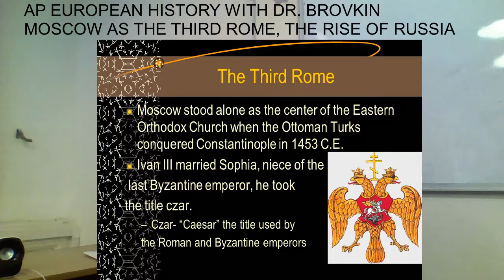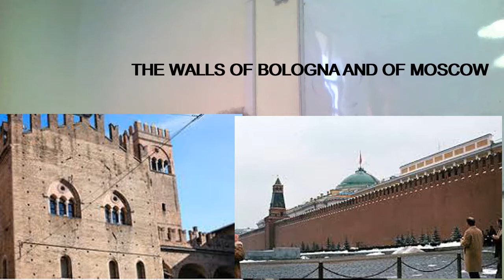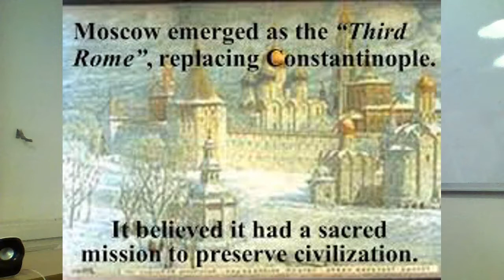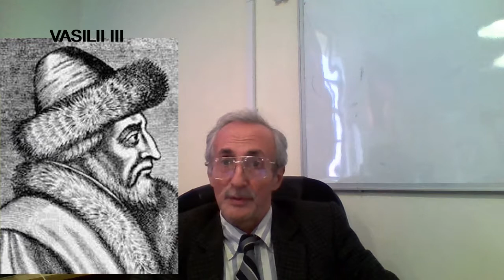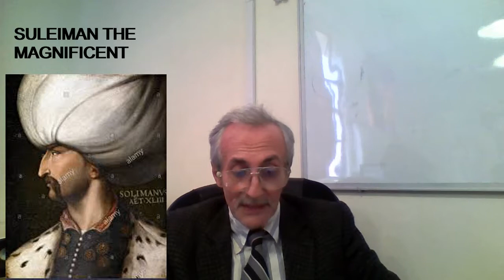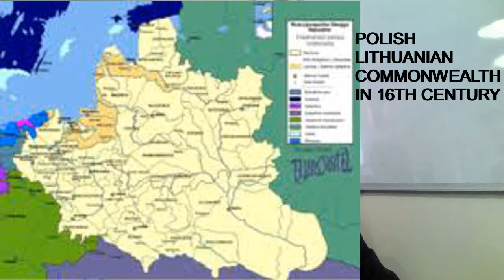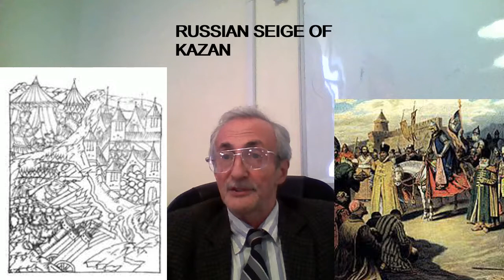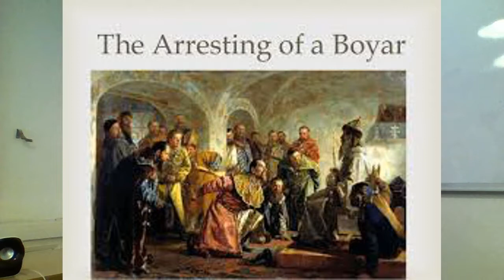The Rise of Russia: from Muscovy to the third Rome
This segment of the AP European History and of Russian History with Dr. Brovkin examines the transition of Muscovy a small principality  in the center of East European plain barely coming out of dependency from the Golden Horde, to a status of a major European power that had defeated the Ottoman empire, the Kazan khannate and Poland in a series of wars under Ivan the Awesome commonly known as Ivan the Terrible.The origin of the idea that Russia was going to be the Third Rome is explained.